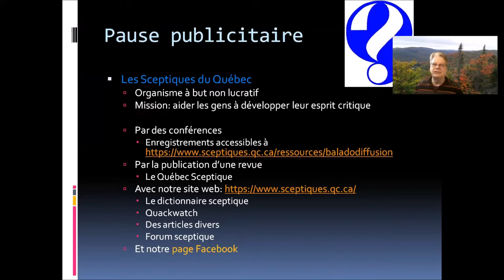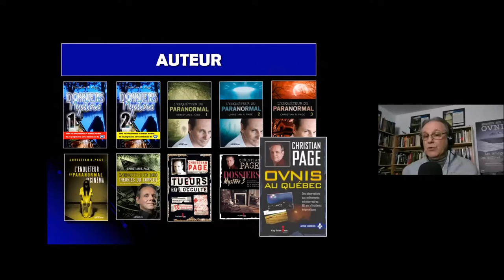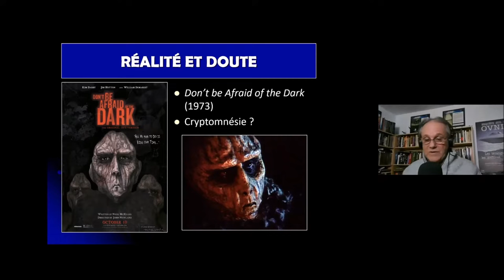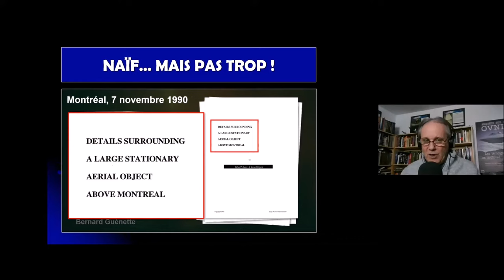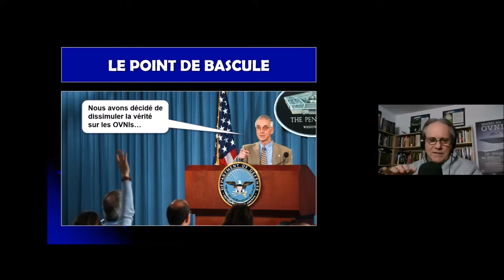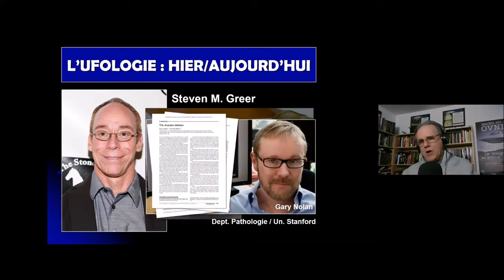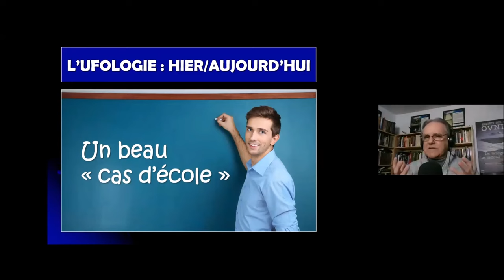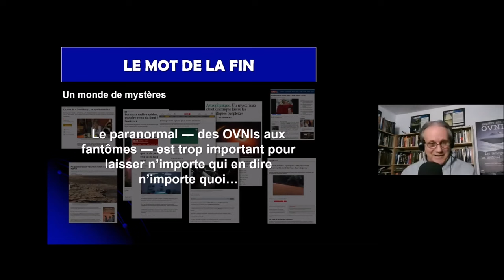L’Ufologie ou vol au-dessus d’un nid de coucous - Christian Page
Fasciné par les phénomènes paranormaux depuis 1976 ― et marqué par une expérience personnelle ― le journaliste et auteur Christian Page a été un leader engagé auprès de nombreuses organisations « pro », principalement des associations ufologiques. En 1995, après 20 ans à côtoyer ces communautés partisanes, le journaliste a choisi de prendre ses distances. S’il considère toujours les OVNIS comme un sujet d’intérêt, il reste néanmoins perplexe sur la façon dont l’ufologie s’est gangrenée.

D’une saine quête de réponses à un phénomène a priori inexpliqué, l’ufologie est devenue un mouvement radical où la seule hypothèse acceptable est celle des visites extraterrestres. Mis à part quelques voix plus « réservées » ― souvent des « vieux de la vieille » ―, les ufologues se sont réfugiés dans une bulle idéologique où ils édictent leurs propres lois, dans un monde imaginaire où le bon sens a été éclipsé au profit d’un univers parallèle peuplé de petits gris et de conspirations déjantées. Les ufologues sont passés de « chercheurs de vérités » à pourfendeurs de la rationalité, et ce, dans un monde de plus en plus sectaire et où les gourous ne sont jamais imputables de leurs mensonges.

Christian Page a collaboré à plusieurs publications spécialisées et édité Énigma, un bimestriel consacré aux phénomènes étranges. En plus de participer à des émissions américaines prestigieuses, telles que Unsolved Mysteries et Sightings, il a aussi animé de nombreuses émissions consacrées à l’étrange et à l’occulte, dont Enquête sur les OVNIs (Ztélé), Dossiers Mystère (Canal D) et Crimes occultes (Canal D). Il tient actuellement des chroniques hebdomadaires sur les ondes du 98,5 FM à Montréal et à l’émission (TVA) Salut Bonjour, en plus de coanimer (avec Yannick Marceau) l’émission Radio X Files, sur les ondes de CHOI FM à Québec. Il a écrit plusieurs livres traitant des phénomènes paranormaux.